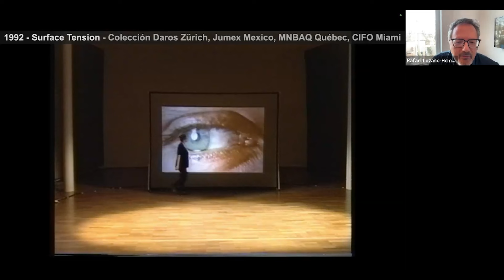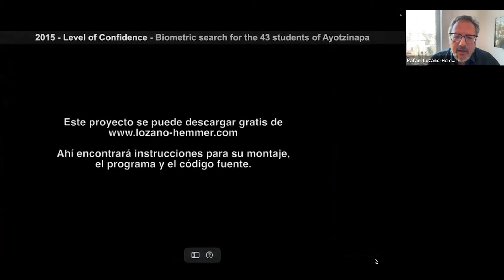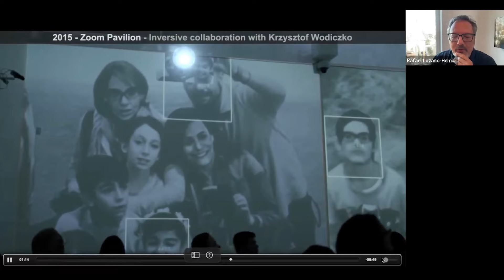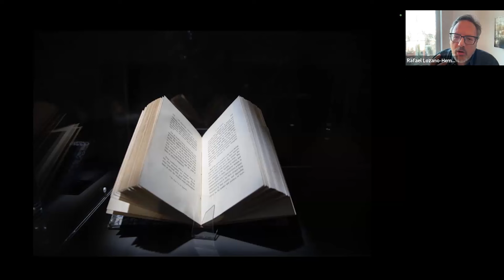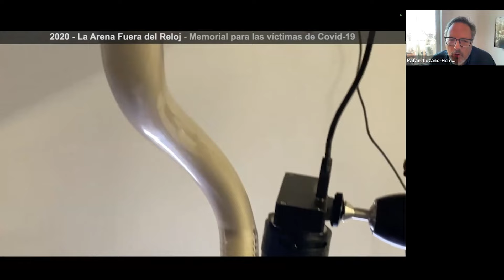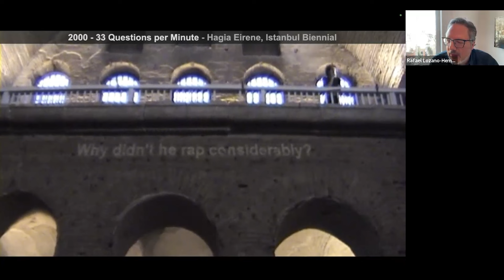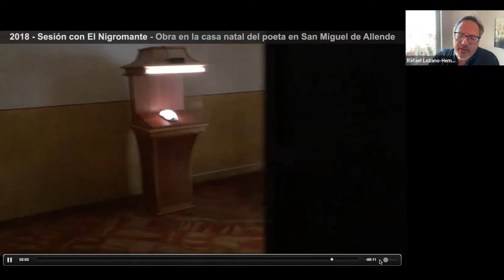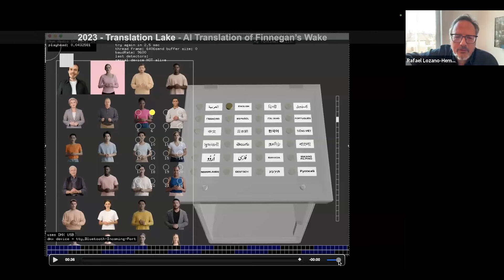The Algorithmic State: The Power and Peril of Artificial Memory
MA Curatorial Practice presents a talk with artist Lozano-Hemmer and curator Kathleen Forde. Internationally celebrated artist Rafael Lozano-Hemmer uses digital technologies and machine learning to develop works of art that powerfully engage viewers in new ways to engage memories as individuals and collectively. His works point to the promise of intelligent machines while questioning what artificial memory production may also portend. In this talk, Lozano-Hemmer and curator Kathleen Forde will discuss the artist’s machine-mediated practice with a focus on his most recent immersive art environment, Atmospheric Memory, and its implications for surveillance, collective memory and border politics.